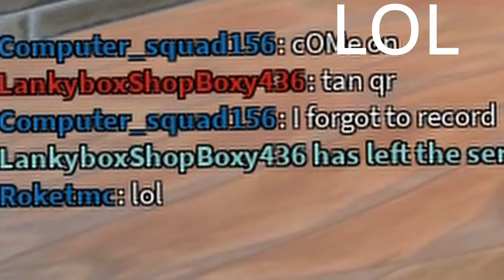bag man 3.0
Credits for DevComp for the clips :)